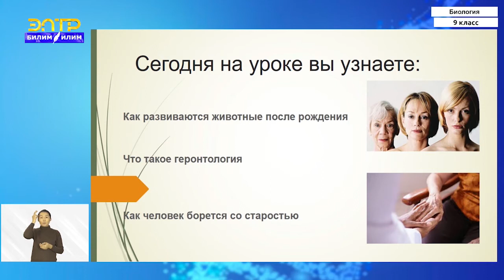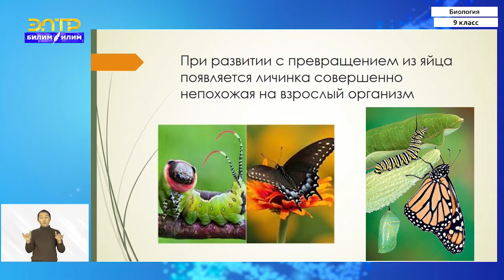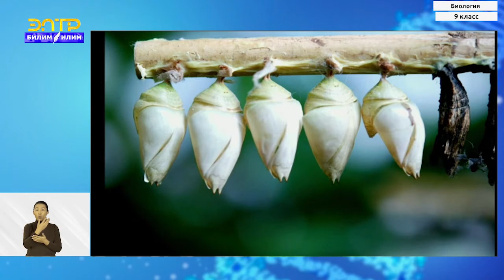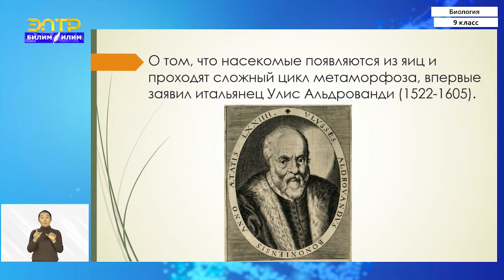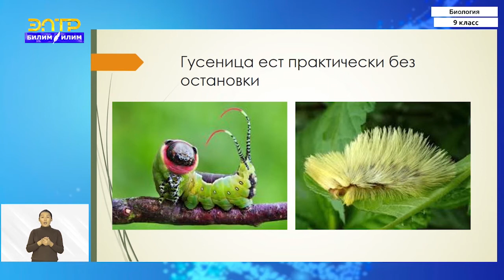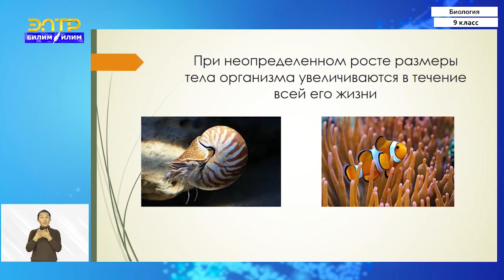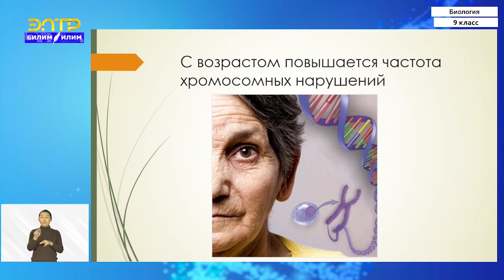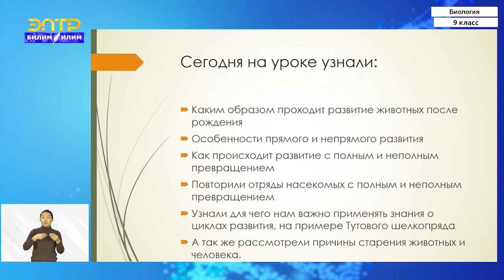9-класс | Биология | Развитие животных после рождения